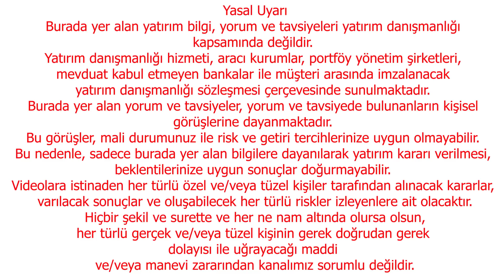KÜRESEL FIRTINA BAŞLIYOR | DOLAR YORUM | EKONOMİ YORUM | EKONOMİST YORUM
Burada yer alan yatırım bilgi, yorum ve tavsiyeleri yatırım danışmanlığı kapsamında değildir. Yatırım danışmanlığı hizmeti, aracı kurumlar, portföy yönetim şirketleri, mevduat kabul etmeyen bankalar ile müşteri arasında imzalanacak yatırım danışmanlığı sözleşmesi çerçevesinde sunulmaktadır. Burada yer alan yorum ve tavsiyeler, yorum ve tavsiyede bulunanların kişisel görüşlerine dayanmaktadır. Bu görüşler mali durumunuz ile risk ve getiri tercihlerinize uygun olmayabilir. Bu nedenle, sadece burada yer alan bilgilere dayanılarak yatırım kararı verilmesi beklentilerinize uygun sonuçlar doğurmayabilir. Ekonomi kahini bizim aylardır söylediğimiz konulara dikkat çekti, biz ciddiye alınmadık belki onu alırlar, küresel kıyamet senaryosu konusunda ciddi uyarılarda bulundu ve gidişat hiç hayra alamet değil. Sizler adına Ebru Güngör sordu ben de yanıtladım. İyi seyirler.